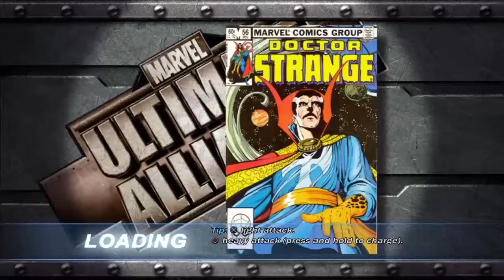MA Plays: MUA Comic Book Mission: Ultron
We make a galore of videos from stop motion, to gaming, all the way to live videos!